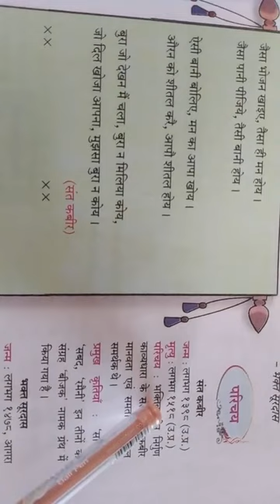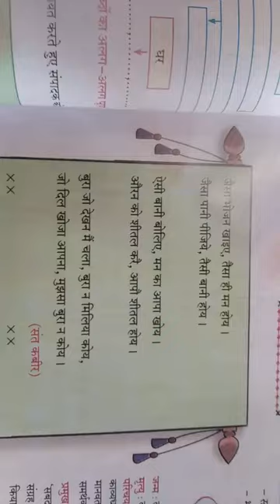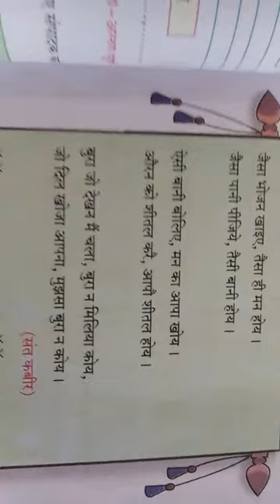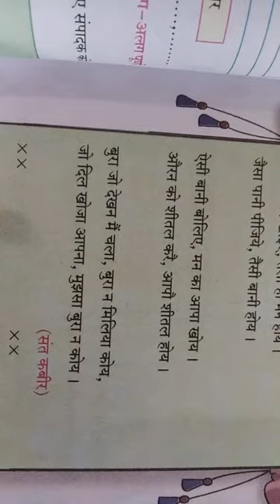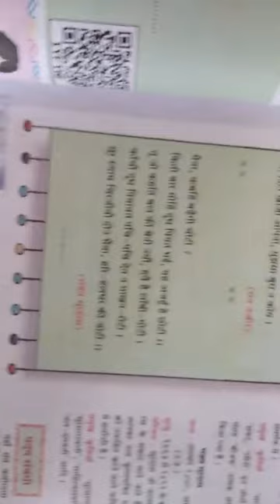Std 8 Hindi lesson 9 Anmol wani part 1